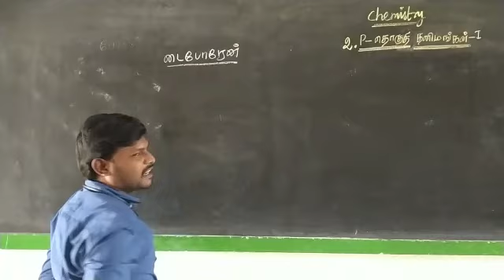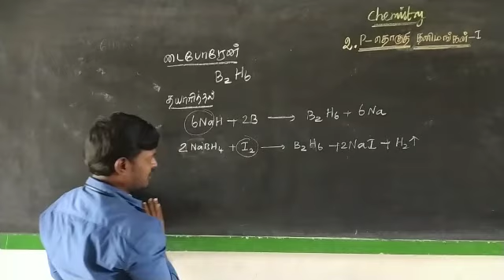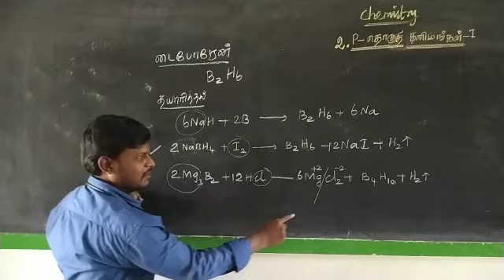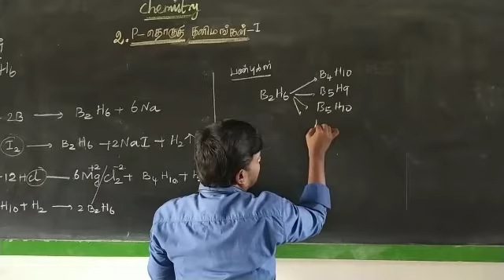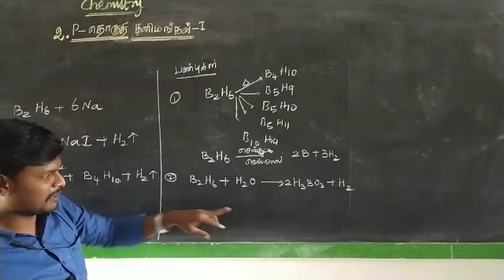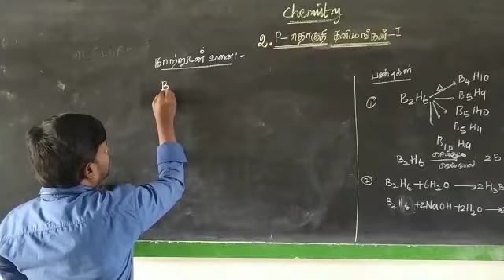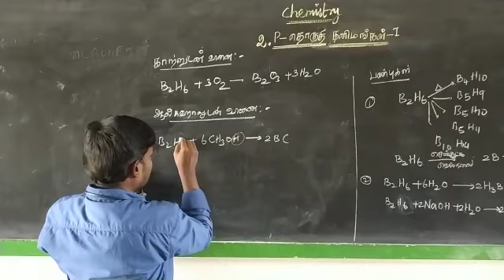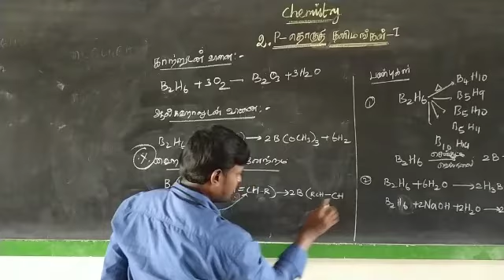P தொகுதி தனிமங்கள்9